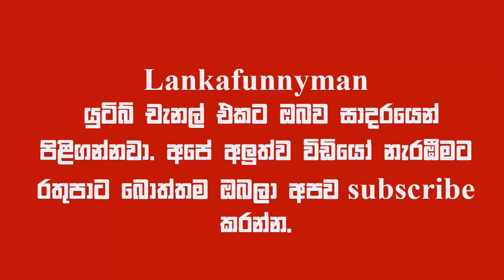මිනිස්සුන්ට නෙදෙවැනි හරි අපූරු කුරුල්ලෙක් ‍| indian roller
කුරුලු ලෝකයේ හරි අපූරු කුරුල්ලෙක් අපට හමු වුණා. එයාට කියන්නේ දුම් බොන්නා කියලයි. මෙම කුරුල්ලට දුම් බොන්නා කියලා කියන්නේ මෙයා දුම ඇති ප්‍රදේශවල සැරිසරන නිසාවෙන්. ඉතින් කුරුලු ලෝකයේ මෙම කුරුල්ලගේ හරි අපූරු ලස්සනක් වගේම ආඩම්බරකාරකමකුත් කියනවා.